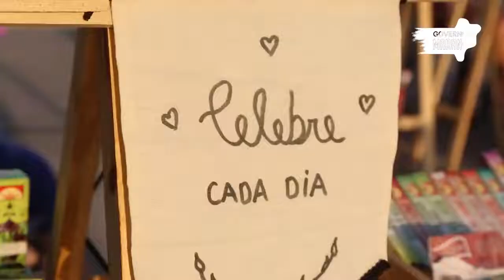Feirinha Delas!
A Praça da Lagoa da Jansen recebeu a Feirinha Delas.

A iniciativa apoia e divulga as empreendedoras, incentivando a economia local.